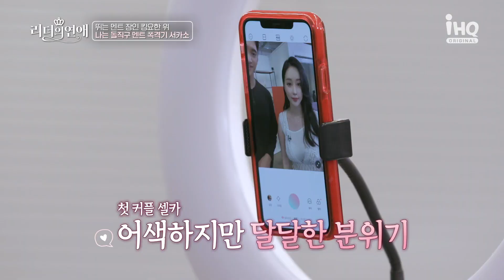[선공개] 칭찬 폭격기 킹요한! 요한스쿨 영업 재개합니다 [리더의 연애 love of leader] 6화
킹요한을 뛰어넘는 멘트장인 리더와의 칭찬 배틀! 과연 승자는? 두구두구 두구두구🥁

✅매주 월요일 저녁 8시 방송, 본방 사수!!